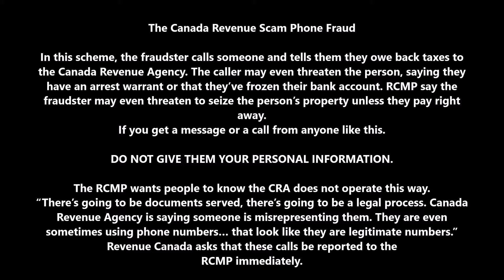CRA Scam The Canada Revenue Scam Phone Fraud 2016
CRA Scam The Canada Revenue Scam Phone Fraud

In this scheme, the fraudster calls someone and tells them they owe back taxes to the Canada Revenue Agency. The caller may even threaten the person, saying they have an arrest warrant or that they’ve frozen their bank account. RCMP say the fraudster may even threaten to seize the person’s property unless they pay right away.

If you get a message or a call from anyone like this. DO NOT GIVE THEM YOUR PERSONAL INFORMATION.

The RCMP wants people to know the CRA does not operate this way.

“There’s going to be documents served, there’s going to be a legal process. Canada Revenue Agency is saying someone is misrepresenting them. They are even sometimes using phone numbers… that look like they are legitimate numbers.”

Revenue Canada asks that these calls be reported to the RCMP immediately.